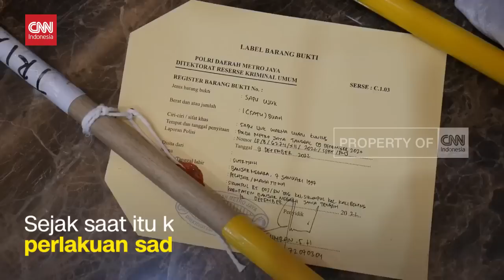Polisi Tangkap 8 Tersangka Penganiaya ART Asal Pemalang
VIDEO: Polisi Tangkap 8 Tersangka Penganiaya ART Asal Pemalang

Polisi akhirnya menangkap 8 tersangka penganiayaan seorang pembantu rumah di Daerah Simprug, Jakarta Selatan. Korban sempat dirantai di kandang anjing hingga disiram air panas.